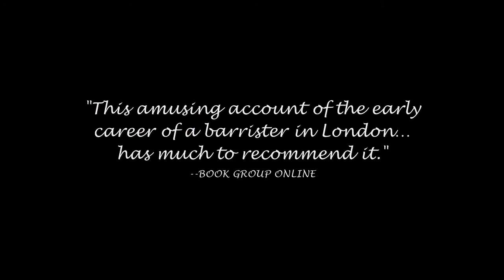Book Trailer "Wig Begone" by Charles Courtley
Wig Begone by Charles Courtley is the tale of a young ambitious lawyer's early career, as he ducks and dives his way through the shark-infested waters of the English criminal courts. The sharks aren't just the criminals either but the grim old judges he has to confront. Facing constant money worries, shared patiently by his long-suffering wife, Andrea, he inadvertently falls into a honey trap leading to his appearance at a disciplinary tribunal headed by England's most senior judge.